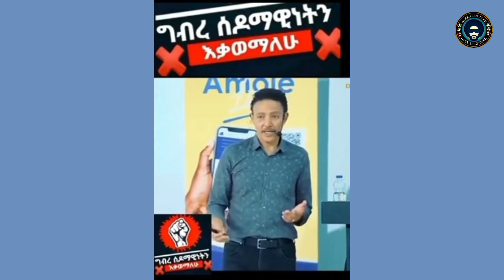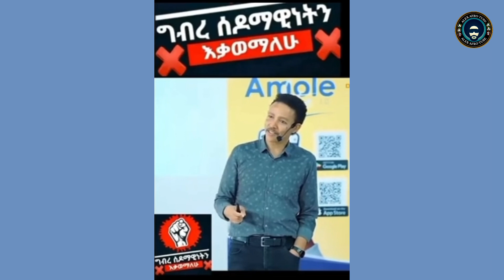በሀገራችን ያሉ አንዳንድ ትምህርት ቤቶች ፆታ እሚለውን ቦታ ባዶ መተው ጀምረዋል ለምን ? ቪዲዎን ተመልከቱት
በሀገራችን እሄ ግብረሰዶም እጅግ በጣም እየተስፍፍ ነው በሚገርም ሁኔታ አንዳንድ ትምህርት ቤቶች የተማሪዎች ፆታ  መመዝገቢያ ቦታውን ባዶ በመተው ከዘጠነኛ ከፉል በሁዋላ ትወስናላች እያሉ ይገኛሉ።
    ወዳጆቼ እሄ ነገር ወዴት እየሄደ ነው ወላጆች እባካችሁ ተማሪ ልጆቻችሁን ተከታታሉ እስኪ የምታስተምሩበትን ትምህርት ቤት ምንነት ለማጣራት ሞክሩ እባካችሁ የምትወዱዋቸው ልጆቻችሁ ሳያውቁ በዚህ ትውልድ ገዳይ የሆነ ግብረሰዶም የተባለ ችግር ሰለባ እንዳይሆኑ።
     በሀገራች እየተሰራ ያለው ነገር ቀለል አይድለም ከዚህ በፊት ምንም ነገር ያልነበረበት የወዳጅነት አደባባይ እንኳን ሳይቀር ዛሬ የድሮ መልኩን ቀይሮ የግብረሰዶምን ባንዲራ ማሳያ ቦታ ሆኑዋል ።
     መሬቱስ መሬት ነው የተቀባውም ቀለም ነው እሚያስፈራው ነገር በአንድ ሰው አማካኝነት እስከ አርባ ህፃናቶች መደፈራቸው እና የዚህ አሰቃቂ ድርጊት ሰለባ መሆናቸው ነው ።
      በአጠቃላይ እባካችሁ ወላጆም ልጆቻችሁን ጠብቁ ሁላችሁም እሄንን ጉዳይ ትኩረት ሰታችሁ መስራት እና መቃወም አለባችሁ።
     ሁላችንም ከተባበርን በሀገራችን እንዳይስፋፋ ማድረግ እንችላለን ትውልድ እንዲቀጥል የራሳችንን ሀላፊነት መወጣት አለብን ።
     በመጨረሻም አብሮ ለመስራት ህብረት እና አብሮነት ስለሚፈግ እሄንን ቻናል ሰብስክራይብ ያደርጉ እና ቤተሰብ ይሁኑ አመሰግናለሁ